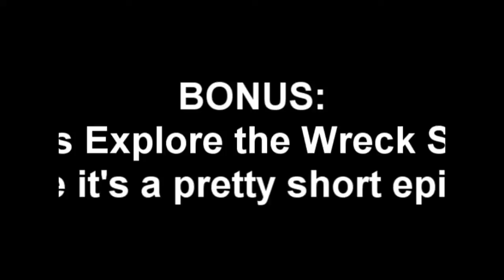Cheap Armour Still Needs Retrieving (Skyrim)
Today's episode:
Cheap Armour Still Needs Retrieving!